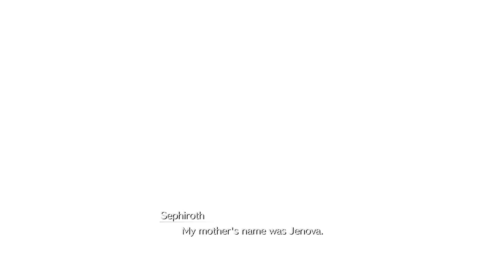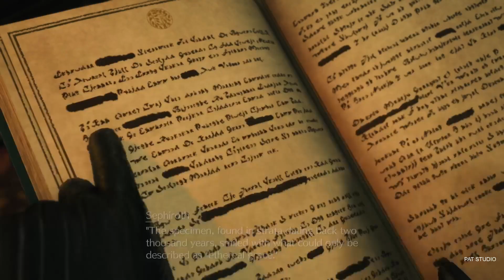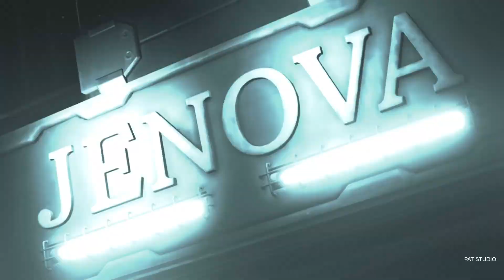SEPHIROTH FINAL FANTASY 7 REBIRTH PLAYTHROUGH WALKTHROUGH GAMEPLAY PART 3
I NEED MONEY BUY FOOD AND NEW GAMES HELP ME WATCH MY PLAYLIST ADS LIKE MY VIDEOS AND DONATE MONEY TO MY PAYPAL.ME/PATSTUDIO.YOUTUBE STINGY GIVE ME $10 PER MONTH ONLY.THANK YOU FOR SUPPORTING PATSTUDIO GAMES.